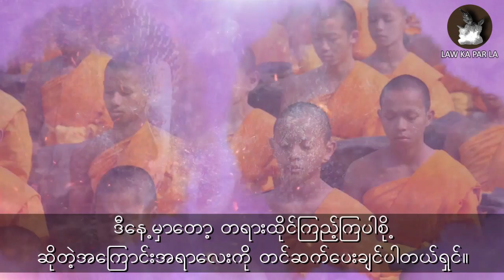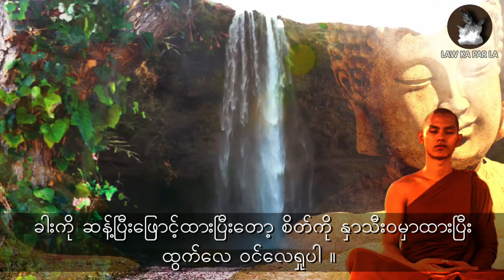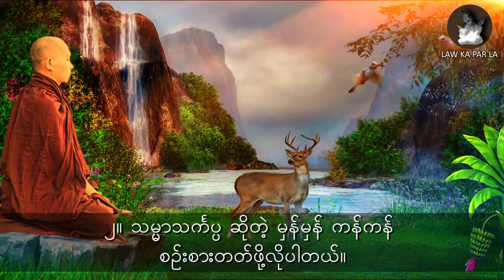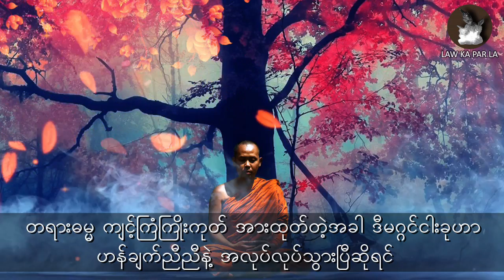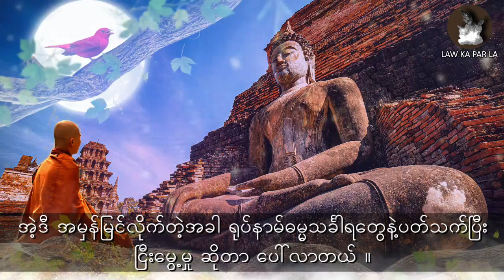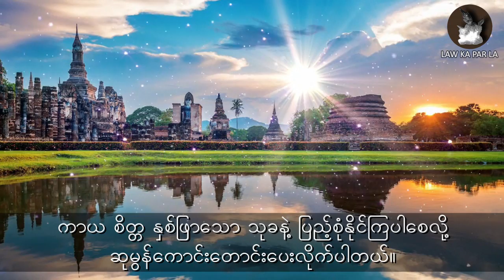ဒီဗီဒီယိုထဲမှာပါတဲ့ နည်းအတိုင်း နည်းစနစ်တကျ တရား ထိုင်ကြည့်ကြပါစို့ ...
နတ်ပြည် ဗြဟ္မာပြည် ငရဲပြည် နဂါးပြည်တို့ဟာ ဘယ်မှာရှိပါသလဲ ?

မင်္ဂလာပါ ...
အခြားစိတ်ဝင်စားဖွယ်ကောင်းတဲ့ အကြောင်းအရာများအပြင်
ဘေးနာက အချက်ပေးခေါင်းလောင်းလေးကိုပါနှိပ်ထားပြီး
စောင့်ကြည့်အားပေးကြဖို့ကိုလည်း

Credit Photo & Video: Pixel & Pixabay & Internet